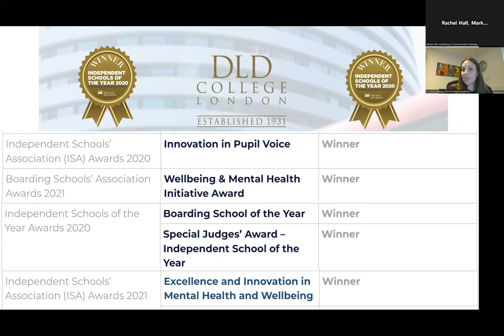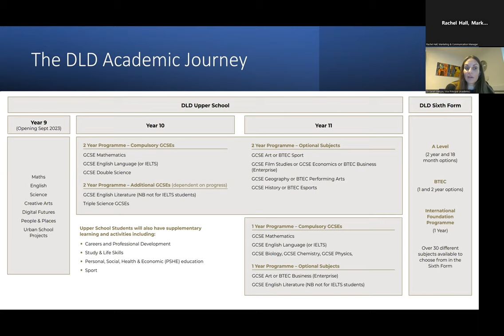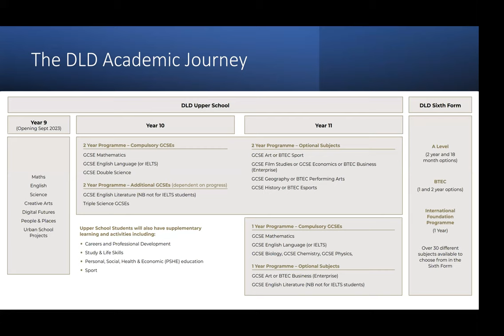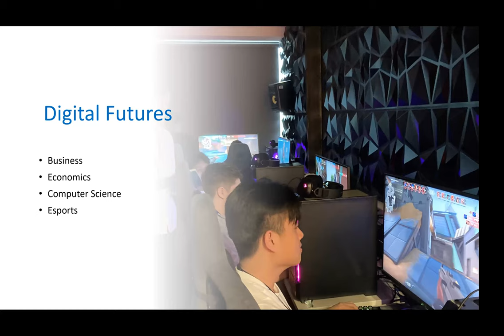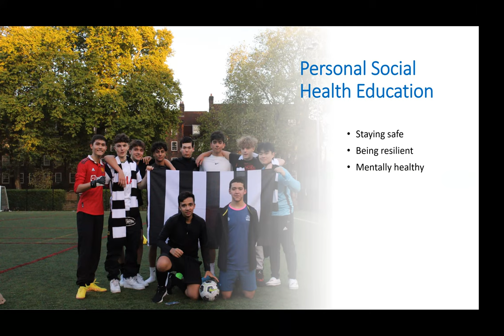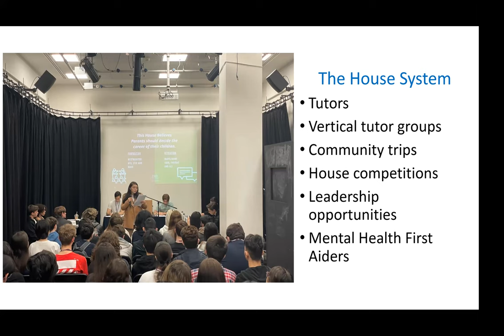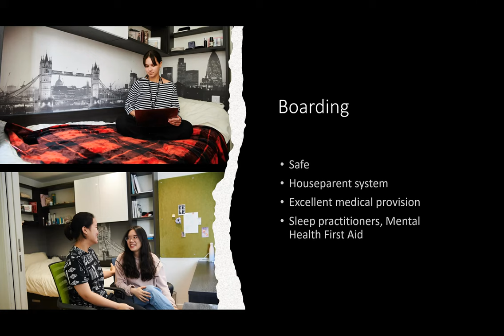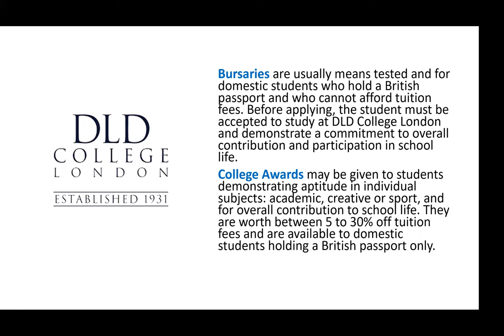Launching an innovative new Year 9 curriculum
DLD College London is consolidating the school’s unique space in the education sector as it innovates and leads new ways of delivering education, while striving to create unique learning opportunities for its students.

Central to our pioneering new Year 9 offering will be a curriculum which is designed to spark a love of learning for the younger years, preparing students for the careers of tomorrow whilst at the same time providing a solid bedrock of knowledge and skills.

Dr Sarah Watson, Vice Principal (Academic) explains more.